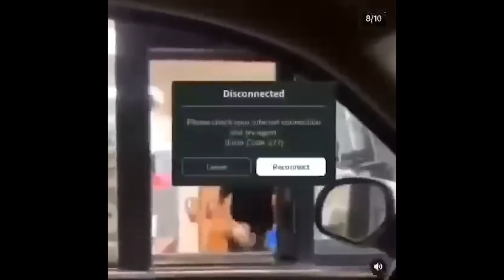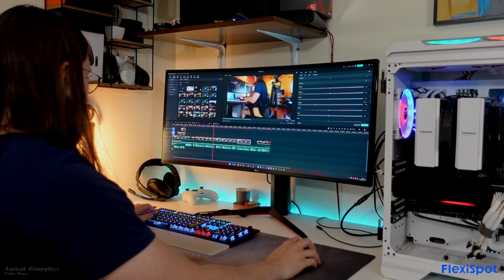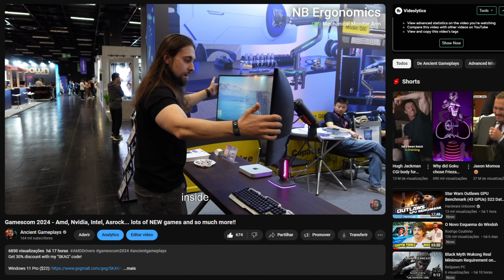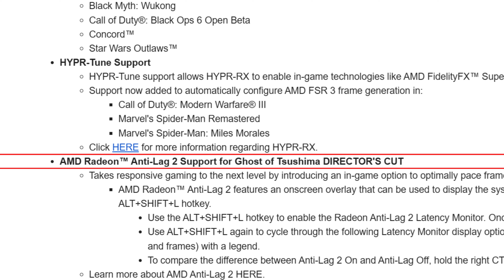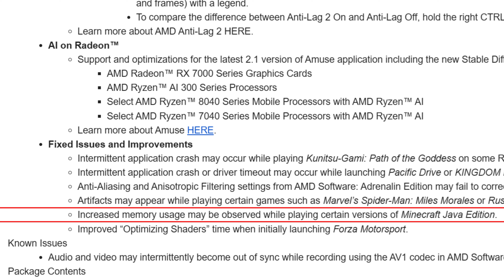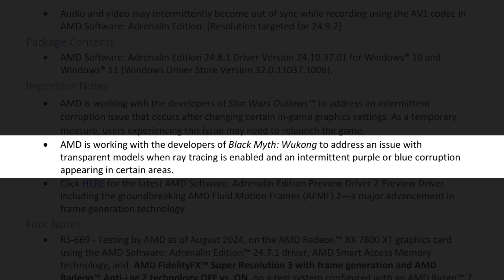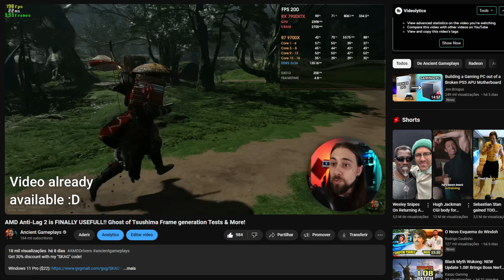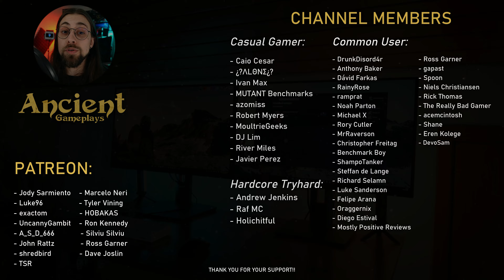AMD Adrenalin 24.8.1 Drivers | Black Myth: Wukong, Anti-Lag 2, FIXED Issues & More!!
Use my exclusive code 'C782150' to purchase the C7！For more amazing discounts, just click FlexiSpot! Enjoy these fantastic discounts and free orders!

Today,  I am doing a video about showing the new AMD Adrenalin 24.8.1 Drivers!

00:00 - Intro (Drivers & Information)

01:37 - Release Notes - New Features (New Games Support, etc.)
03:25 - Release Notes - Hypr-RX Support & More Hypr-Tuned Games
05:30 - Release Notes - Anti-Lag 2 for Ghost of Tsushima
07:11 - Release Notes - Fixed Issues & Improvements
08:35 - Release Notes - Known Issues & Bug Report Tool
09:27 - Important Notes (Star Wars & Black Myth Wukong)

10:59 - My Experience with these drivers (The "Goods" and the "Bads")
13:19 - Final Thoughts

14:51 - RX 7900 XTX - Fortnite  |  24.7.1 vs 24.8.1
15:36 - RX 7900 XTX - Black Myth: Wukong  |  24.7.1 vs 24.8.1
16:36 - RX 6750 XT - Counter Strike 2  |  24.7.1 vs 24.8.1
17:21 - RX 6750 XT - Black Myth: Wukong  |  24.7.1 vs 24.8.1

18:06 - Channel Members
18:26 - More Videos